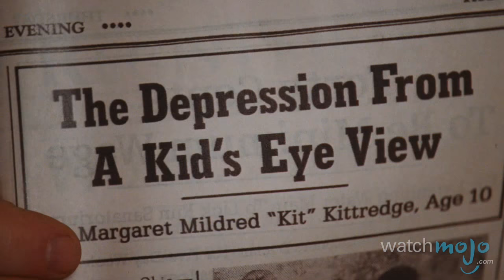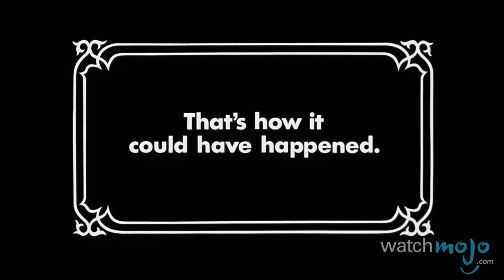Top 10 Good Movies Based On Toys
These films gave you the joy and thrill of seeing your childhood playthings up on the big screen. as we count down our picks for the Top 10 Movies Based on Toys.

For this list, we're looking at theatrically released or direct to video feature films that prominently feature real life toys or are adaptations of the toy itself.

Special thanks to our user Grant Dillard for submitting the idea on our Interactive Suggestion Tool